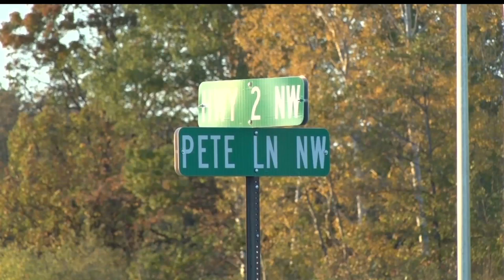Three In Custody Following Shooting At Bemidji Convenience Store